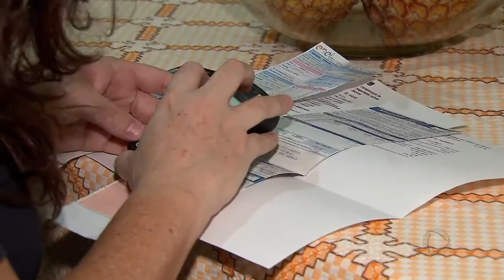Custo de vida mais alto com a pandemia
A pandemia mudou a vida das pessoas e trouxe também um novo cenário econômico. Enquanto empresários tentam se adaptar à realidade, consumidores fazem o que podem para manter as contas em dia.